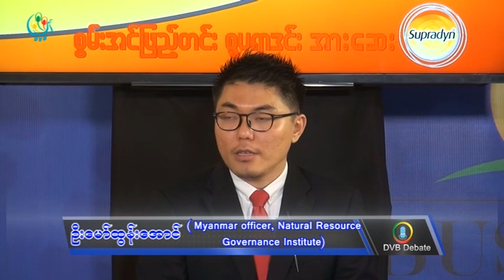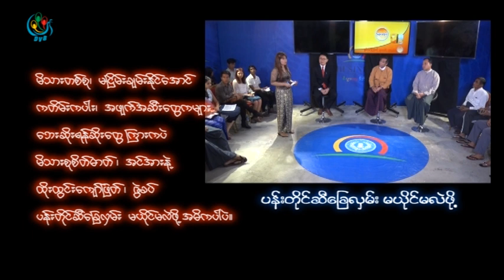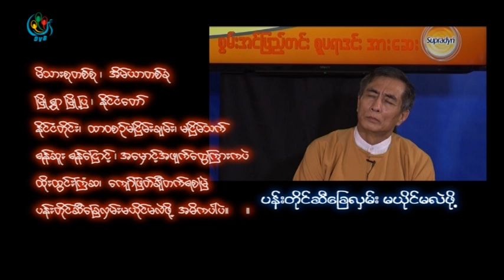DVB BizDebate - ၿငိမ္းခ်မ္းေရးရမွ စီးပြားေရးဖြ႕ံၿဖိဳးတိုးတက္မွာလား?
“စီးပြားေရးတိုးတက္ရင္ေကာ ျငိမ္းခ်မ္းေရးရႏိုင္မလား။ အန္ကယ့္အျမင္ေပါ့ေနာ္။ စီးပြားေရးတိုးတက္ရင္ ျငိမ္းခ်မ္းေရး ရႏိုင္ပါတယ္။ အခုႏိုင္ငံရဲ႕စီးပြားေရးကဆုတ္ယုတ္ေနတယ္။ ဆုတ္ယုတ္ေနေတာ့ ျပည္နယ္ကျငိမ္းခ်မ္းေရးယူထားတဲ့အဖြဲ႕ ေတြက တိုးတက္မႈမရိွဘူး။ စီးပြားေရးဖြ႕ံျဖိဳးမႈက ညီညီမွ်မွ်နဲ႔သာတိုးတက္ရင္ ျငိမ္းခ်မ္းေရးရပါလိမ့္မယ္။ ေရရွည္ဖြ႕ံျဖိဳး တိုးတက္ ေအာင္လုပ္ရင္းနဲ႔ဘဲ ျငိမ္းခ်မ္းေရးရေအာင္လုပ္ရမယ္။ ဒါေၾကာင့္ စီးပြားေရးသာ တကယ္ဖြ႕ံျဖိဳးတိုးတက္ရင္ ျငိမ္းခ်မ္းေရးကလြယ္ကူသြားလိမ့္မယ္”
- ဦးေက်ာ္ေဇယ်(အတြင္းေရးမွဴး၊ ရန္ကုန္တိုင္းေဒသႀကီး ဘ႑ာေရး စီမံကိန္းႏွင့္စီးပြားေရးေကာ္မတီ)

“ပဋိပကၡျဖစ္ေနတဲ့ေနရာေတြကို ေျမပံုေပၚမွာၾကည့္မယ္ဆိုရင္ သဘာဝသံယံဇာတနဲ႔ အမ်ားၾကီး ဆက္စပ္ေနပါတယ္။ ကၽြန္ေတာ္တို႔ျမန္မာႏိုင္ငံရဲ႕စီးပြားေရးအေနအထားကိုက သံယံဇာတ အေပၚမွာမီွခိုေနရတယ္။ အစိုးရရဲ႕ဘတ္ဂ်က္ ၅၀ ရာခို္င္ႏႈန္းနီးပါးက သံယံဇာတကရတာျဖစ္ တယ္။ ဒီေတာ့ ျငိမ္းခ်မ္းေရးမရေသးဘဲနဲ႔ သံယံဇာတခြဲေဝမႈမညီမွ်မႈ ျဖစ္ေနတဲ့အပိုင္းမွာ ကၽြန္ေတာ္တို႔က သံယံဇာတနဲ႔ပတ္သတ္ျပီးသြားလုပ္မယ္ဆိုရင္ ရိွရင္းစြဲမေက်နပ္မႈေတြကို ပိုျပီးေတာ့ တိုးေစမယ္။ ဒီေတာ့ ပဋိပကၡကိုျဖစ္ေစတဲ့စီးပြားေရးကို ျဖစ္သြားႏိုင္တာေၾကာင့္ အဲ့ဒါမ်ိဳးကိုေတာ့ သတိျပဳရဖို႔ရိွပါတယ္။ ျငိမ္းခ်မ္းေရးဆိုတာက အဆင့္လိုက္ရိွပါတယ္။ ဒါေပမယ့္ ၾကားကာလအခ်ိန္ၾကာျပီးေတာ့ ျငိမ္းခ်မ္းျပီလို႔ထင္ျပီး သြားလုပ္တဲ့ အခါမွာ သံယံဇာတကို မကုန္မခ်င္းအျပိဳင္တူးတဲ့ ပံုစံမ်ိဳးျဖစ္သြားတက္တယ္။ ဒါကၽြန္ေတာ္တို႔ လြန္ခဲ့တဲ့ ၁၇ႏွစ္က ျမန္မာျပည္ရဲ႕ေျမာက္ပိုင္းေဒသေတြမွာ ဒီအျဖစ္အပ်က္မ်ိဳးကို ေတြ႕ခဲ့ရလို႔ သင္ခန္းစာယူဖို႔ေကာင္းပါတယ္”
- ဦးေမာ္ထြန္းေအာင္(Myanmar officer, Natural Resource Governance Institute)

“ကၽြန္ေတာ္တို႔ႏိုင္ငံမွာက ပဋိပကၡေၾကာင့္ျဖစ္တဲ့စီးပြားေရးက ရိွေနတယ္။ ဆိုလိုတာက မူးယစ္ေဆးဝါးက ရတဲ့ေငြေတြ၊ သံယံဇာတခြဲေဝထုတ္ယူမႈက ရတဲ့ေငြေတြရိွေနတယ္။ တရားမဝင္စီးပြားေရး နယ္ပယ္ေတြကရိွေန တယ္။ အဲေတာ့အစိုးရရဲ႕လုပ္ငန္းတာဝန္က တရားမဝင္တဲ့နယ္ပယ္ကို က်ဥ္းေအာင္နဲ႔ တရားဝင္တဲ့နယ္ပယ္ ကိုခ်ဲ႕ေအာင္လုပ္ဖို႔ လိုပါတယ္”
ဦးေအာင္သူျငိမ္း(Director, Institute for Strategy and Policy Myanmar)

"ဒီသံယံဇာတေတြကို ခြဲေဝေပးတဲ့ေနရာမွာ မွ်မွ်တတမခြဲေဝခ်င္လို႔ ျငိမ္းခ်မ္းေရးမရေအာင္ဖန္တီးေနတာလားဆိုတာဘဲ။ ဘာလို႕လဲဆိုေတာ့ ကခ်င္ျပည္နယ္မွာ ေရမေဆးေက်ာက္တလံုးရခဲ့တယ္ဆိုရင္ေတာင္ အဲ့ဒီေက်ာက္ကိုတရားမဝင္နည္းလမ္းနဲ႔ထုတ္သြားရင္ ေနာက္ဆံုးမွာ အခြင့္ထူးခံေတြကဘဲ ရသြားတာပါ"
- မခင္မ်ိဳးေဆြ